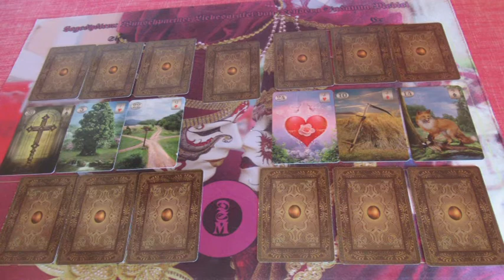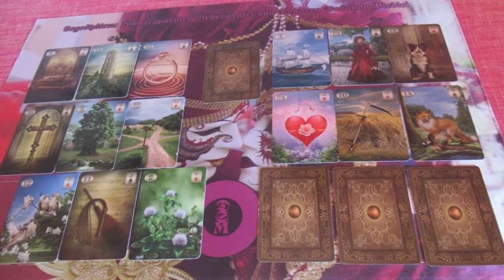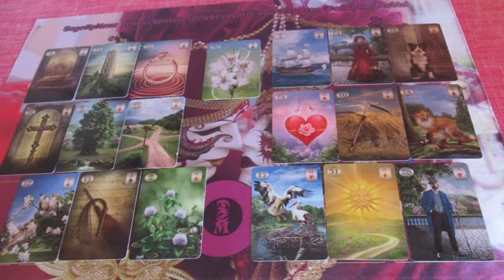Valentin napi kedvezményes Jóslás LISZIÁNÁ részére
Telefonos elérhetőségem jóslásra:
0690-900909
750Ft/Perc

Átutalás:
Erste Bank
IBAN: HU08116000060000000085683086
BIC: GIBAHUHBXXX
Tulajdonos: Dendera Susanna Medici
Kép: shutterstock/Cernecke Natalja/MaDOSa/Eva Bidiuk/Evart/ollomy/Vectorpocket